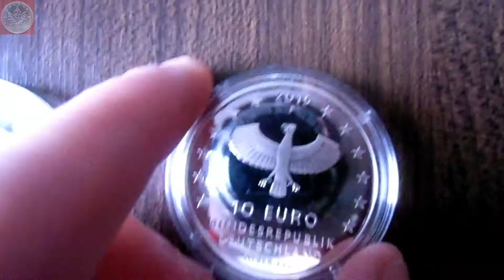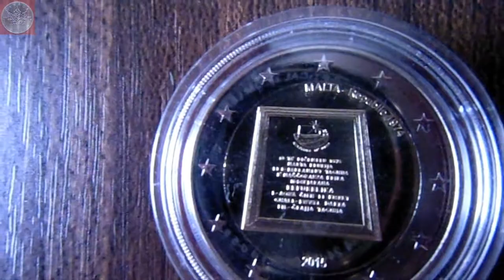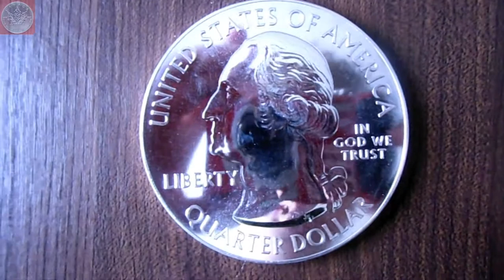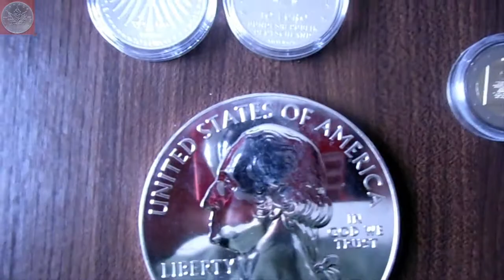5 Unzen Silber,10 Euro Dornröschen - Update 10.09.2015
Ich habe mal ein paar Wochen gesammelt und lade nun das Video mit meinen neuen Münzen hoch. Diese mal dabei, 10 Euro Münzen aus der BRD in Silber und Polierter Platte.